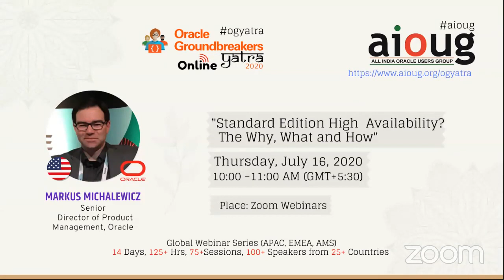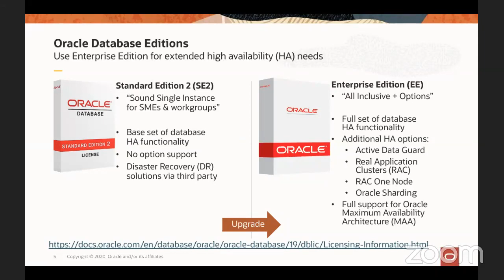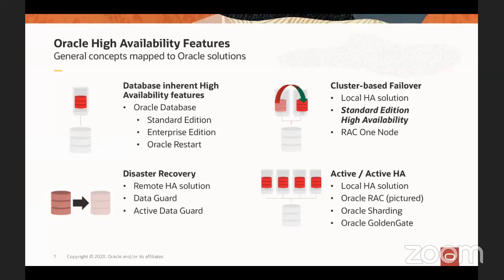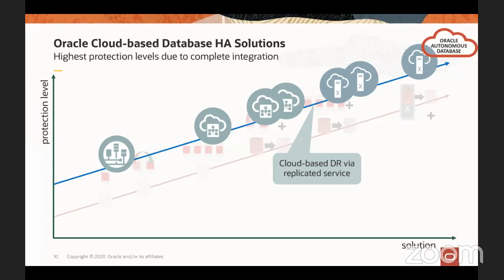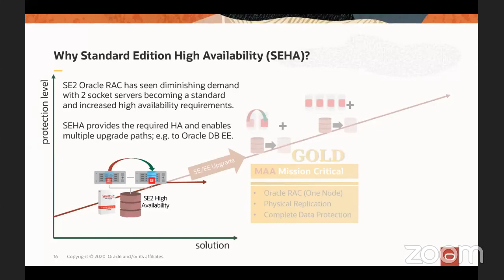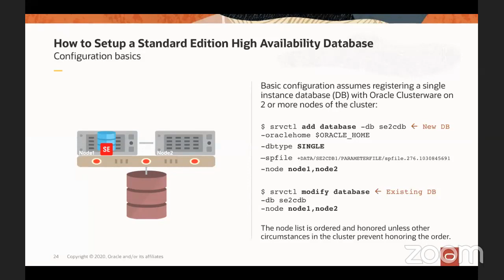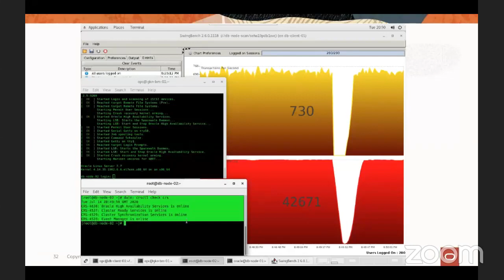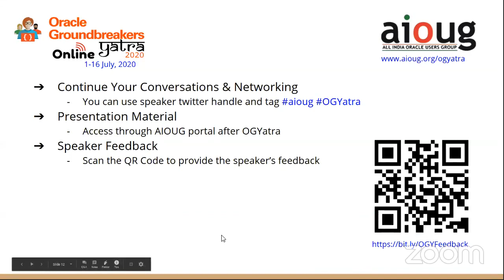Standard Edition High Availability The Why, What and How